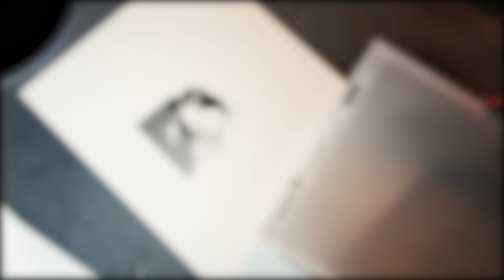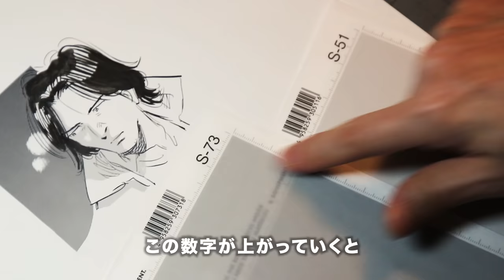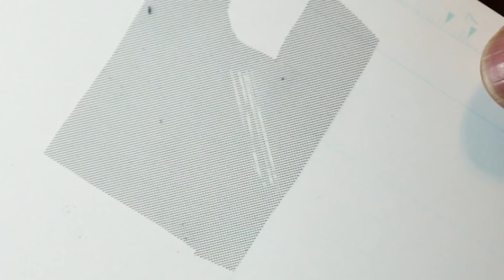【Dr.テンマ登場】スクリーントーンの使い方をご紹介します How to apply screen tone : Drawing Dr.Tenma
漫画家・浦沢直樹の「浦沢チャンネル」。「MONSTER」電子版解禁に合わせて、スクリーントーンの使い方についてお話しします。
“Urasawa Channel” by a Japanese Manga artist, Naoki Urasawa. To celebrate the digitalization of “MONSTER”, Naoki Urasawa shows how to apply screen tone.

上記サイトに設置されたバナーより「見開き読み推奨マーク」のダウンロードが可能です。
マークは事前の申請などの必要はなくどなたでも自由にお使いいただけます。

◆浦沢直樹最新作『あさドラ！』6集購入はコチラ

◆【無料試し読み】「あさドラ！」第1話はコチラ

◆『浦沢直樹の漫勉neo』新シーズン決定!!
22:00～ NHK Eテレにて
放送予定：3月2日　渡辺航氏／3月9日 青池保子氏／3月16日 新井英樹氏
※放送予定は変更の可能性があります。